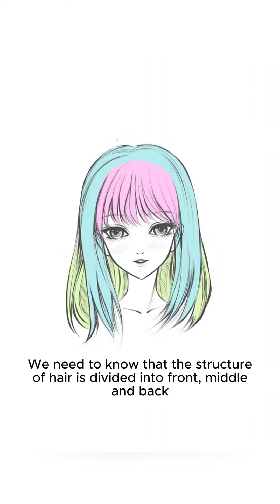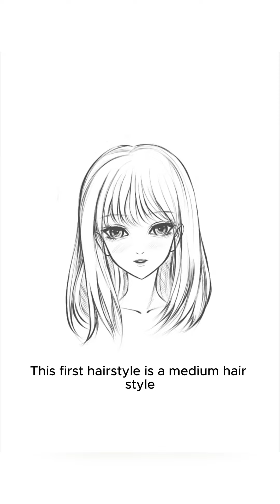Tips for drawing hair | Draw so easy Anime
White cardboard, pencil, outline pen, eraser, Wesley marker, and color powder.
Charcoal pencil
Canson paper
❤ ❤Link to all drawing tools in my awesome videos!